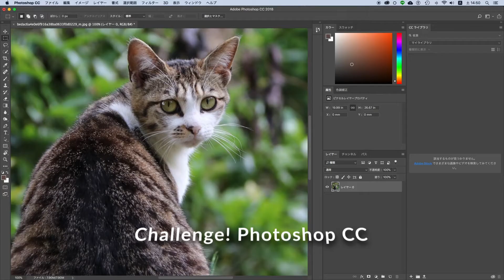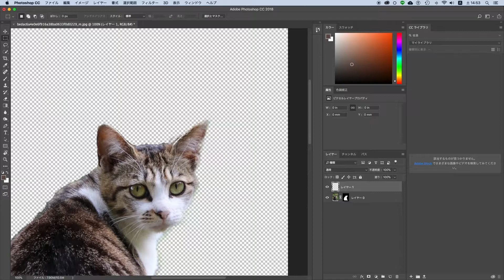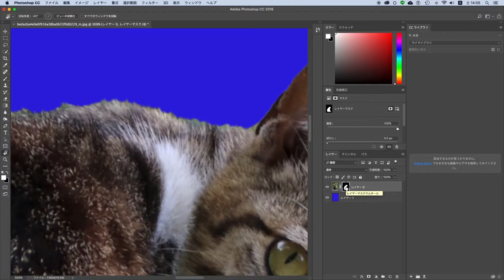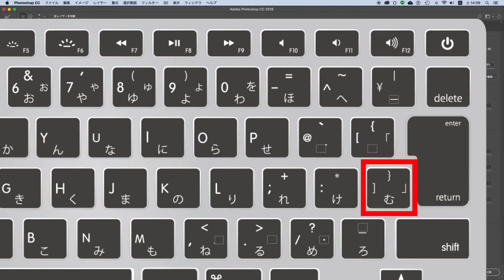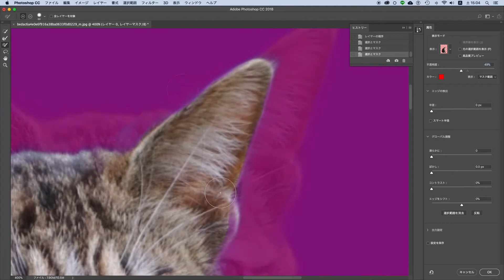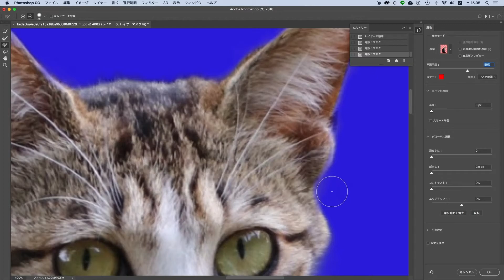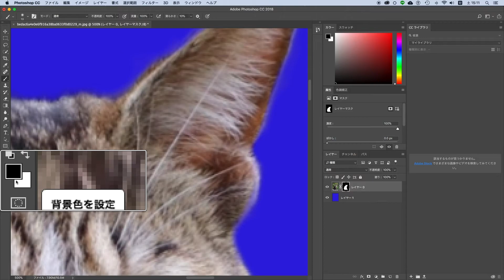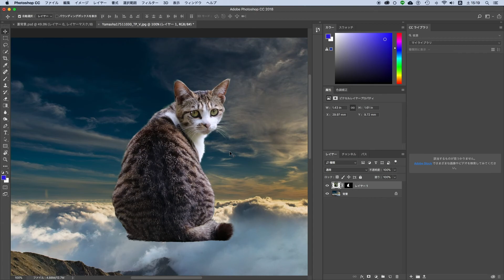Photoshop講座 CCで猫の毛並みを自然に切り抜き！パスも色域指定も不要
Photoshop CCで猫の毛並みを自然に切り抜き！パスも色域指定も不要

【うみぞうプロフィール】
umizotvでは、youtubeで
動画作成に役立つ
情報を配信しています。

イラストレーターやiMovie、
無料アプリを使った
サムネイル作成方法などなど。

勉強すればするほど
「無知の知」を実感しつつ、
日々、知識を吸収していますので

関連動画

━━ Character Animator ━━
■歩行キャラクターサラリーマン編
イラストを動かす方法を動画で解説〜VTuberになる【新キャラご紹介】Illustratorで作成した絵をデータ化しています【Adobe Character Animator CC 2020】
イラストを動かす方法を動画で解説〜VTuberになる【歩行キャラクターサラリーマン編】Illustratorで作成した絵をデータ化【Adobe Character Animator CC 2020】

━━ パワーポイント ━━
ZOOMで「オンラインプレゼン」めちゃ簡単！PowerPointの発表者ツールを使う方法（デュアルモニターなど不要）【コロナリモートハック術】
【アニメーションでプレゼン】画面切り替え「変形」で演出する！パワーポイントの意外に地味でカッコいい効果

パワーポイント（パワポ）講座 写真や図を自由にトリミング（切り抜き）する方法 Powerpoint
パワーポイント(パワポ)のすごい使い方！人物の画像切り抜きが自由自在！（PowerPoint 2016）
パワポで顔出し無しの動画作成！自作キャラクターに喋らせる手順を解説
【写真加工】パワーポイント(パワポ)のすごい使い方＿秒速！人物の画像切り抜きとマスク合成